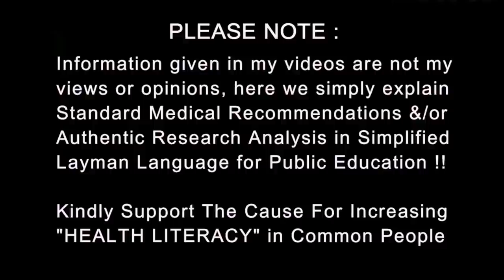MIS C | PIMS | Corona Virus is Getting Serious in Children | Multisystem Inflammatory Syndrome